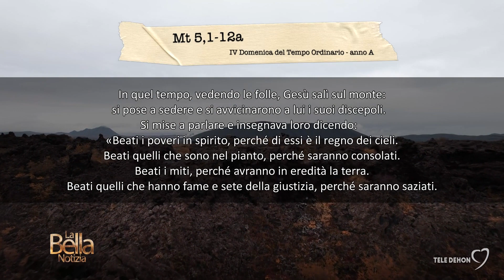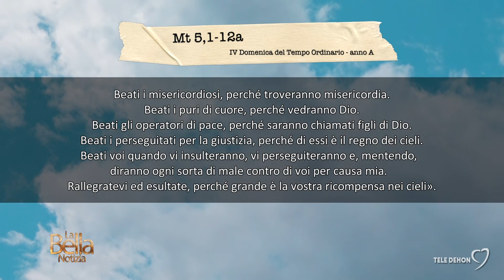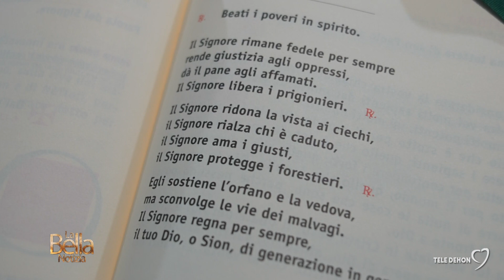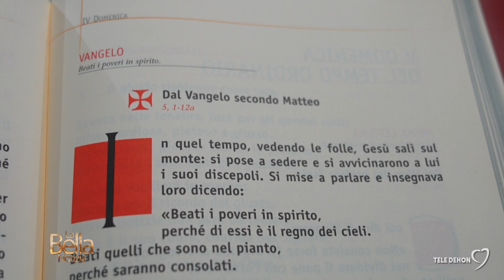La Bella Notizia - IV Domenica del Tempo Ordinario - anno A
Mt 5,1-12a - Beati i poveri in spirito.